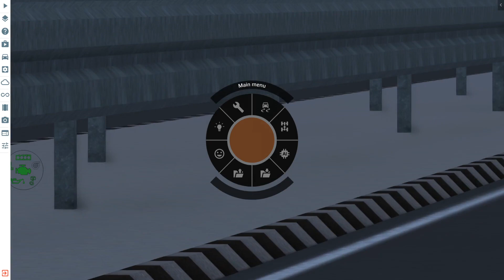Die Autoarena von Beam.NG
Heute schrotten wir unser Auto in einer Arena